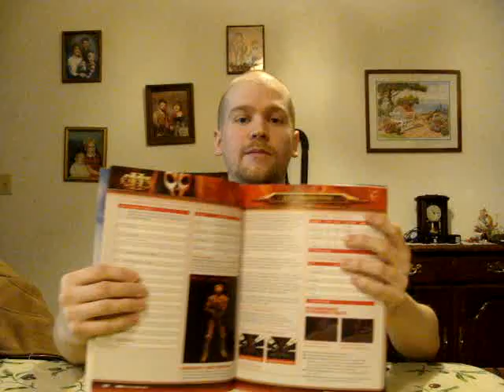Video Response: 49ernation1's Question #11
This is my video response to 49ernation1's Question 11.

What is your favorite Star Wars game and character?